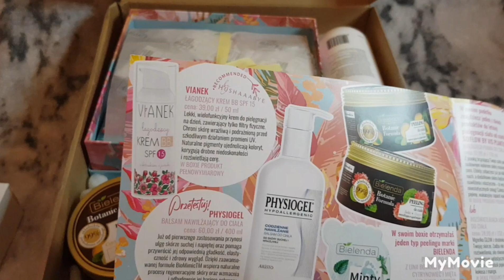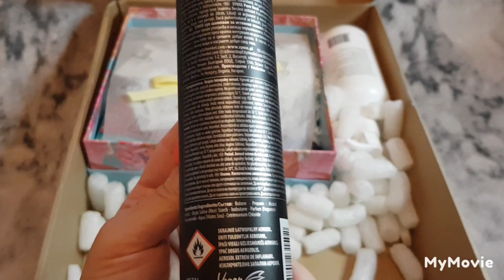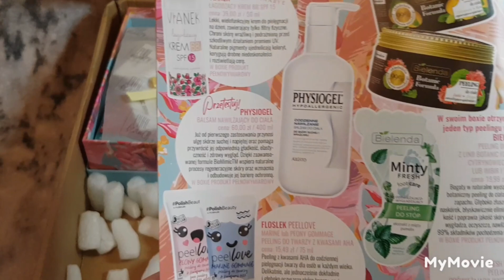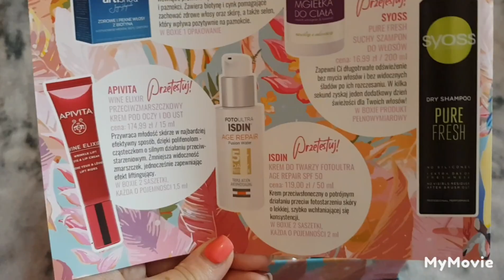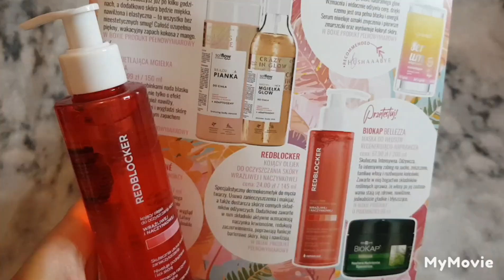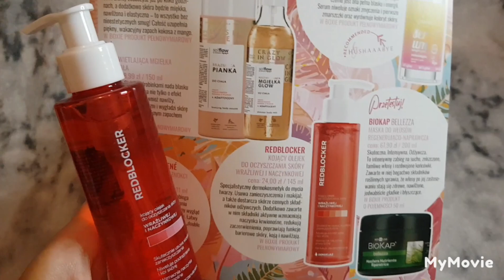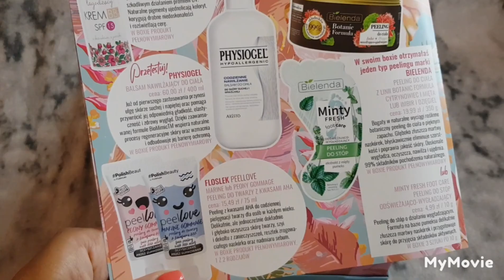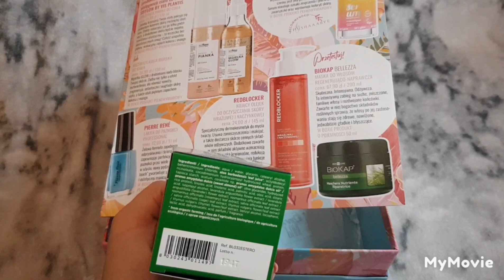Pure Beauty Lipiec 2022 🦜🦜🌺🌷